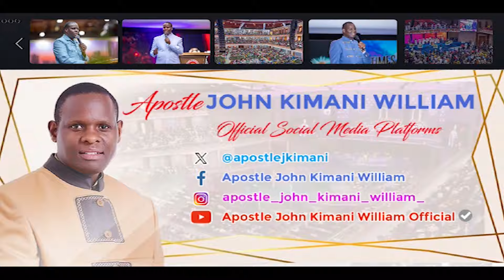MAISHA NI UFUNUO || APOSTLE JOHN KIMANI WILLIAM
How You Can Receive Divine Revelation in Your Life:
1. You Must Be the Redeemed of God. You Must Accept Christ As Lord. Mark 4:11, Luke 10:21
2. You Must Receive the Holy Spirit. Revelation is not for the Carnal People But for the Spiritual. 1 Corinthians 2:10
3. Spending Time in the Presence of God.
4. Becoming A Friend of God. John 15:15